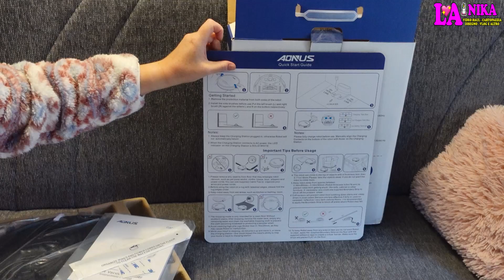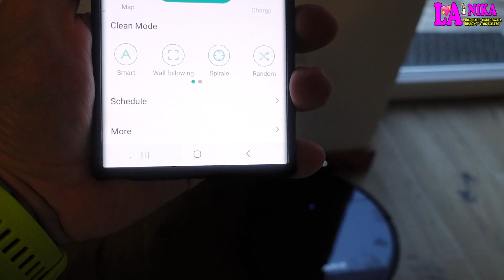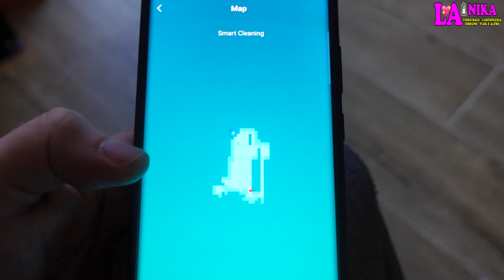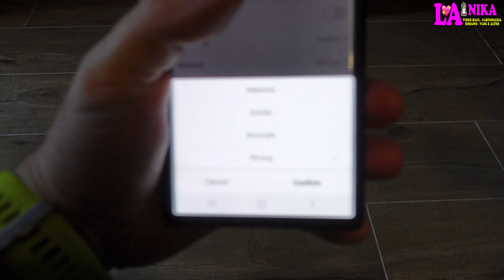UNBOXING AONUS S8 ROBOT ASPIRAPOLVERE LAVAPAVIMENTI TESTIAMOLO INSIEME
Ciao a tutti dalla Nika. Ci è arrivato questo Robot Aspirapolvere Lavapavimenti della AONUS modello S8. In questo Video scopriamo insieme il contenuto della scatola e vediamo come si comporta facendo qualche test insieme e vi diciamo alla fine quello che pensiamo sinceramente.

Link di Acquisto Amazon